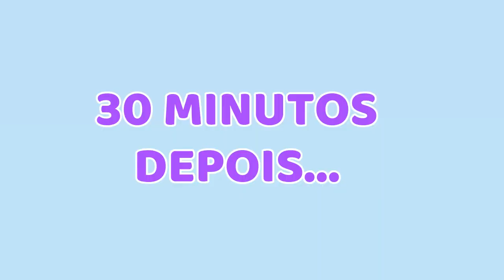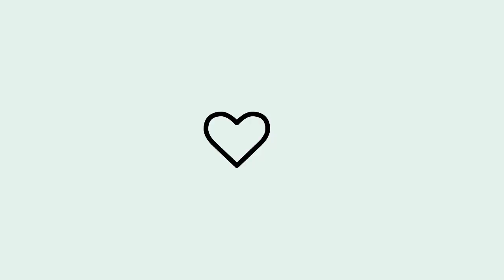TENTEI FAZER UMA TORTA DE ROMEU E JULIETA *deu ruim??* | Mel Moraes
FALA AI AMORES, TUDO BEM COM VOCÊS??

Bom gente no vídeo de hoje, resolvi virar MASTERCHEF e tentei fazer uma TORTA DE ROMEU E JULIETA kkkkk. Espero que gostem!!

➥EQUIPAMENTOS DE GRAVAÇÃO E EDIÇÃO:
Câmera: Iphone 8 Plus
Editor: Wondershare Filmora 9
Capa do vídeo: Picsart;

Obrigado por ler a descrição e lave bem as mãos ❤️